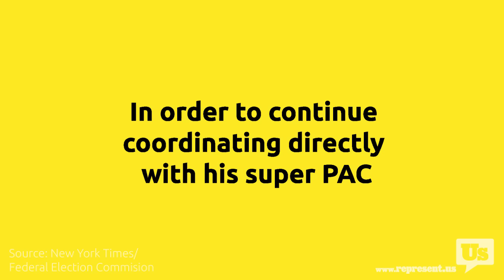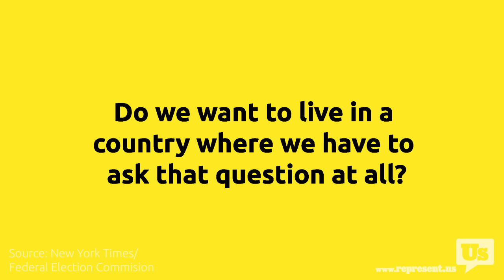Who's Winning the 2016 Big Money Arms Race?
Before you go to the polls in 2016, ask yourself: Where are the candidates getting their money, and what do their donors expect in return? Then ask yourself: Do we want to live in a country where we have to ask that question at all?

Our first priority as a nation must be to make this kind of behavior illegal. Thousands of Americans are organizing to make it happen right now — Learn more and join them